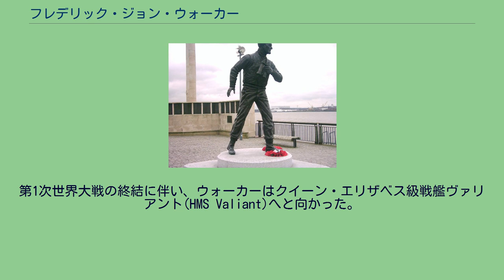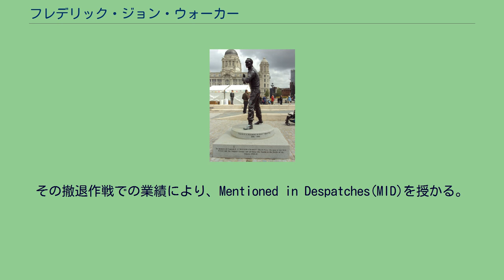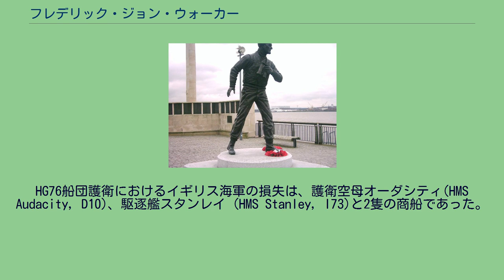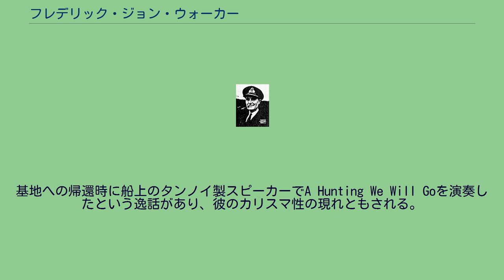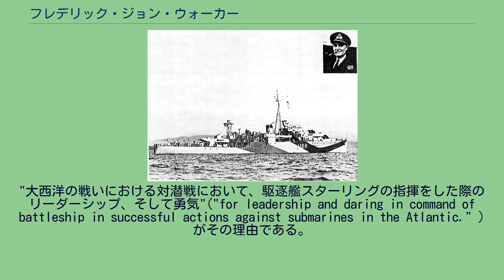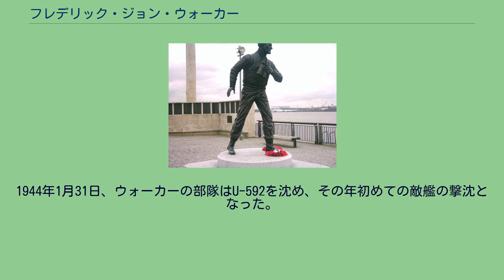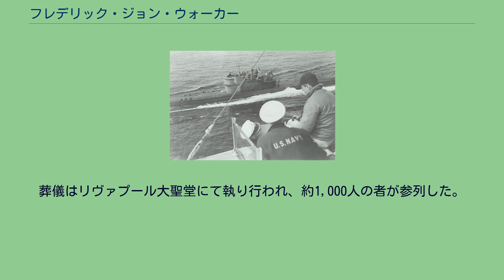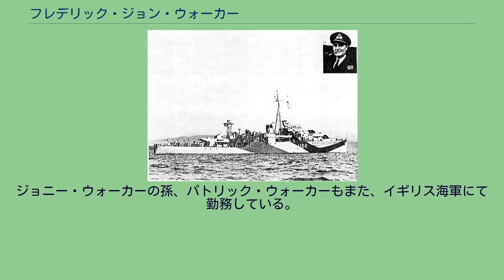フレデリック・ジョン・ウォーカー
キャプテン・フレデリック・ジョン・ウォーカー (Frederic John Walker, CB, DSO and three Bars, RN) (1896年6月3日 – 1944年7月9日) (his first name is given as Frederick in the en:Oxford Dictionary of National Biography and some en:London Gazette entries) はイギリス海軍士官。
第2次世界大戦中、大西洋の戦いを通じて、最も成功した対潜戦指揮官の1人である。
同名のウィスキーに倣い、ジョニー・ウォーカー(Johnnie Walker)の名で知られた。
ジョン・ウォーカーはイギリスの港湾都市、デヴォン州プリマスにて、フレデリック・マレーとルーシー・セライナ (旧姓 Scriven)・ウォーカーの子として生まれた。
彼はデヴォン州ダートマスの海軍兵学校に進み、優秀な成績を収める。
最初の勤務は、弩級戦艦エイジャックス(HMS Ajax)の士官候補生として、1916年にマーメイド(HMS Mermaid)の、1917年にシェパードン(HMS Sarpedon)の中尉として乗船した。
第1次世界大戦の終結に伴い、ウォーカーはクイーン・エリザベス級戦艦ヴァリアント(HMS Valiant)へと向かった。
ジェシカ・アイリーン・ライダー・ストバートと結婚し、3人の子供を儲けた。
戦間期、ウォーカーは対潜戦を自らの専門分野とした。
1924年ドーセット州ポートランドにて設立されたの対潜学校HMSオスプレイ(HMS Osprey)のコースに入校する。
ウォーカーはこの形態の海戦におけるエキスパートの一人として、この分野を専門とするポストにつき、いくつかの主力艦にて従事した。
1933年5月、彼は中佐に昇進し、第一次世界大戦中に建造された駆逐艦シカリ(HMS Shikari, D85)を担当した。
1933年12月、ウォーカーは中国艦隊所属のショアハム級スループファルマス(HMS Falmouth, L34)を指揮。
1937年4月、ウォーカーはHMSオスプレイの司令官(Experimental Commander)になった。
1939年の第2次世界大戦勃発時、ウォーカーは軍人としてのキャリアを終えるかに思われた。
中佐から大佐への昇進を断念し、実際に早期退役を待つ身であった。
しかし、1940年に退役までの猶予が与えられると、 サー・バートラム・ラムゼー中将下の参謀長に命ぜざれた。
しかし、大西洋の戦いにおいて不可欠である対潜戦についての専門知識を持ち合わせているにもかかわらず、ウォーカーは指揮権を与えられないままだった。
彼のその任間中、イギリス海外派遣軍, BEF)のフランスからダンケルクでの撤退作戦が行われた。
330,000人のイギリス軍・フランス軍将兵のイギリスへの救出を持って、その撤退作戦は奇跡的に成功した。
その撤退作戦での業績により、Mentioned in Despatches(MID)を授かる。
1941年10月、ウォーカーは指揮権を授かると、第36護衛群を、ビターン級スループストーク(HMS Stork, L81)から指揮を執った。
この護衛群は2隻のスループと6隻のコルベットからなり、ウェスタンアプローチ管区司令部のあるリヴァプールを拠点とした。
はじめ、主にジブラルタルを往来する護送船団を護衛する任務に就いた。
Uボートの脅威に対する、彼の革新的な戦術が初めて試されたのは、32隻で構成されたHG76船団を護衛した時であった。
12月19日、その航路の間、5隻のUボートのうち、U-574を含む4隻はウォーカーのグループによる爆雷と激突により沈められた。
HG76船団護衛におけるイギリス海軍の損失は、護衛空母オーダシティ(HMS Audacity, D10)、駆逐艦スタンレイ (HMS Stanley, I73)と2隻の商船であった。
この戦闘は大西洋の戦いにおける、輸送船団の初の勝利とされる。
1942年1月6日、殊功勲章(DSO)を受勲する。
「恐るべき敵からの攻撃に晒された、我が国にとって貴重な護送船団を護衛し、その間、我らの部隊により彼らの潜水艦と航空機を破壊した、その勇気、手腕、そして決断力」("For ...